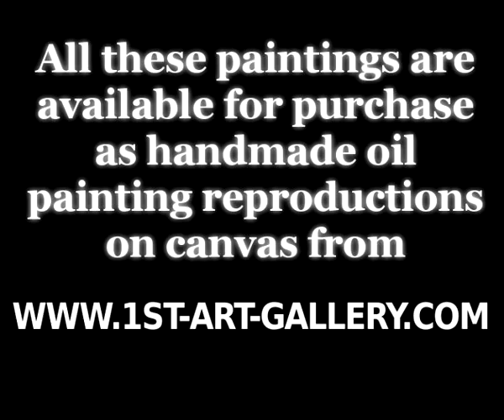The Complete Works of John William Godward